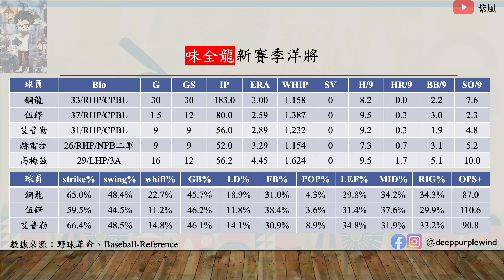中職洋將轉隊後還值得期待嗎？富邦兄弟味全新賽季洋將解析！【紫風聊棒球-Ep.217】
Instragm：@deeppurplewind